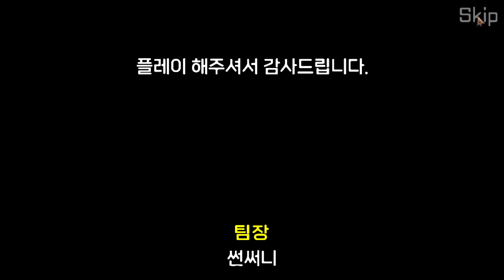Slay The Wak 2 (슬더왁2) 세구님 신모드 트루러버 보스전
회피 잘뜨기 + 고맥송 사기치는 루트 찾을때까지 무한리트
확실한 공략이 안뜨는 이상 무한모드 트라이는 몰라도 하드코어는 죽어도 못깰듯 한계